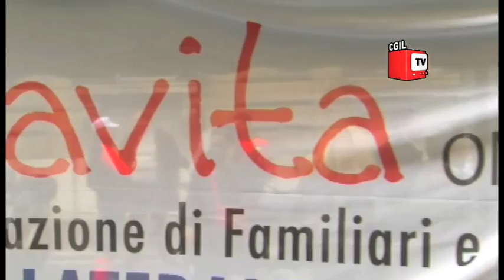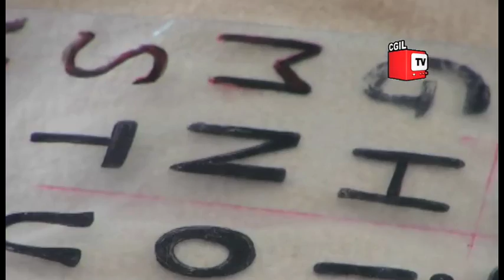Disabilità: CGIL, in piazza contro i tagli per la non autosufficienza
Necessarie politiche che investano nel sostegno, le cure ed il lavoro per i portatori di handicap. Il 27 novembre manifesteremo anche per questi temi